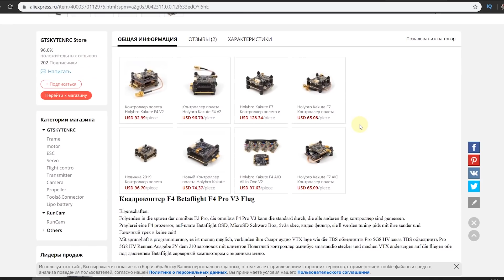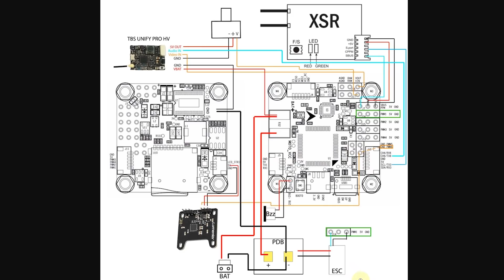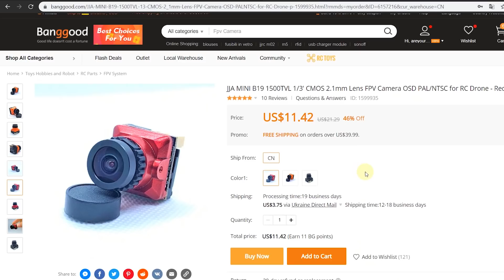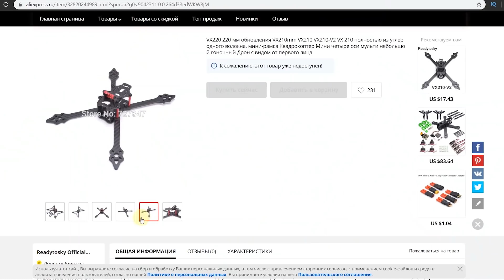OMNIBUS F4 Pro v3 clone + Betaflight 4.1, фпв квадрокоптер по дешману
Стоит ли брать клон OMNIBUS F4 Pro(v3) под Betaflight или Inav? Есть ли экономия?
Мое диванное мнение по этому вопросу, и да, я не забросил квадрики и летаю на них, просто ничего нового в квадриках нету глобально
Канал в телеге с эксклюзивным контентом, мануалами, схемами, инструкциями и моими мыслями об FPV и вот этом всём
Луший полетник F405-CTR
Полетник оригинал
Полетник клон на бангуд
Дешевый норм полетник с осд
Регуль 4в1
Видео передатчик
Камера отстой
Лучше такую камеру
АППАРАТУРА: Jumper t 16 pro $150 cupon $10: areyouroo10OFF
Спасибо за внимание к моему каналу areyouroo!
betaflight 4.1 полетный контроллер jumper t16 zohd dart 250g